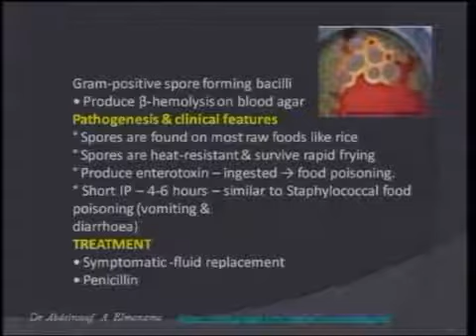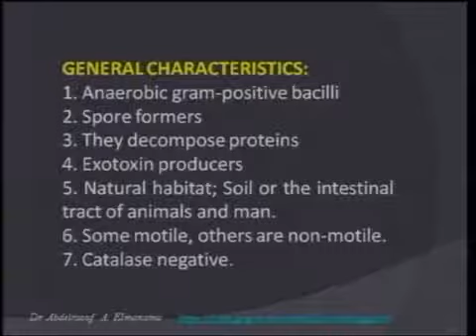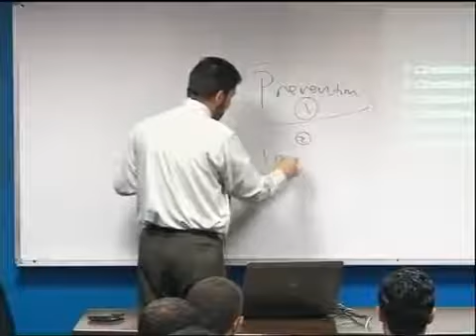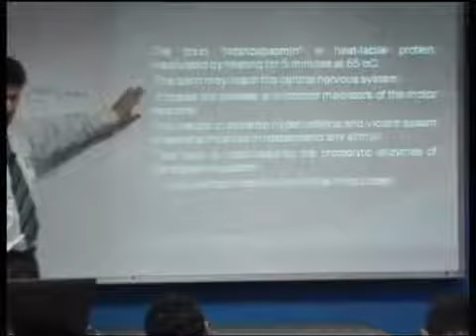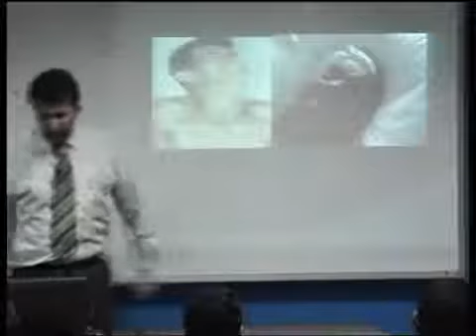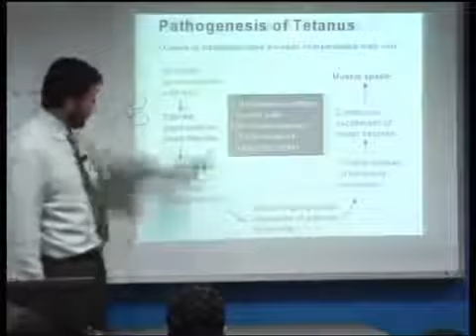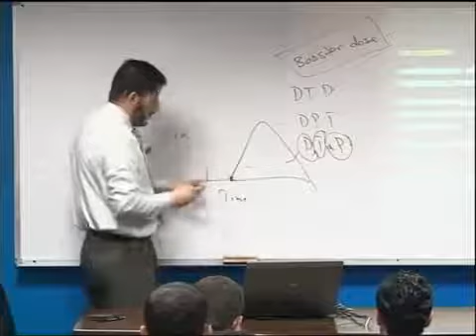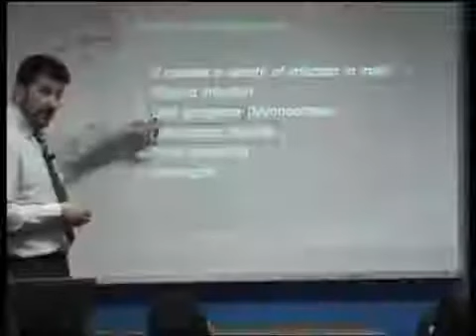Gram Positive bacilli Clostridia 1